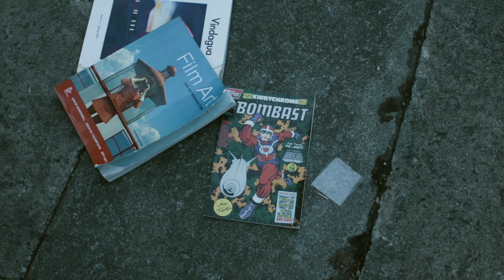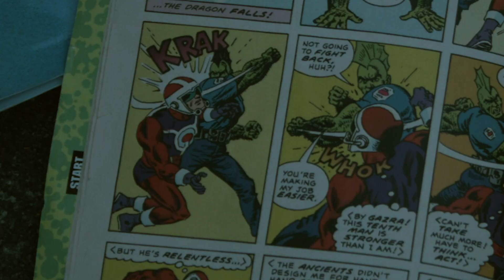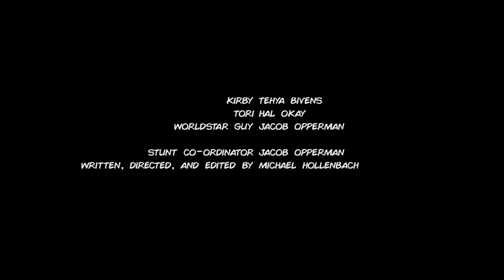POW! (Silent Narrative Student Project)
This is a student film with no dialogue - only music/sound effects were allowed for the project. Thanks to anyone who watches, and I hope you enjoy!